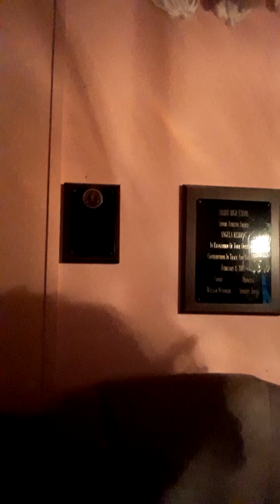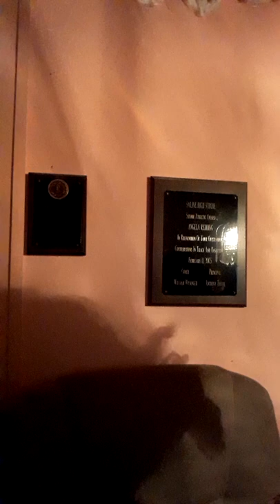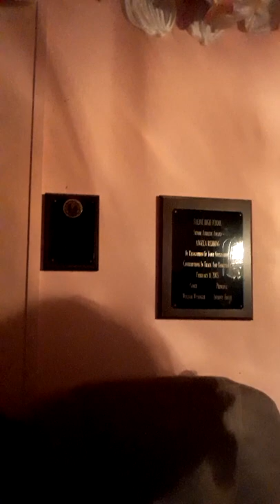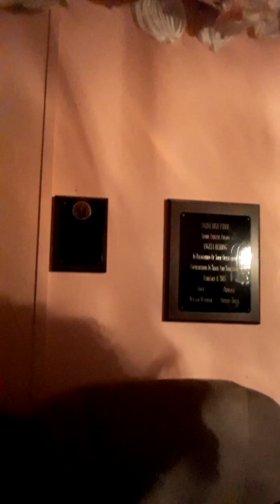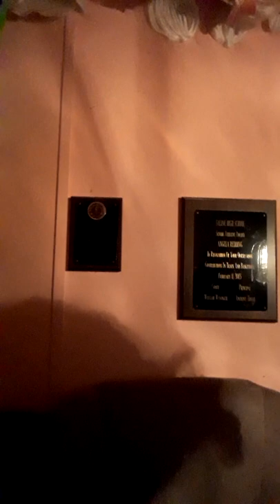Happy Birthday Nipsey RIP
I started this channel so I would have a place to express myself regarding injustice and to voice my opinion about the issues with R Kelly's, Bill Cosby cases etc.  To enlighten people regarding their Constitutional Rights, even though I am not an Attorney. However; my educational background is Criminal Law and Paralegal. I want to inform people who value self expressions; to empower others to research their rights under the Constitution of the United States; also to ensure people are aware how we as black Americans are judged through the media and not through due process of the law.